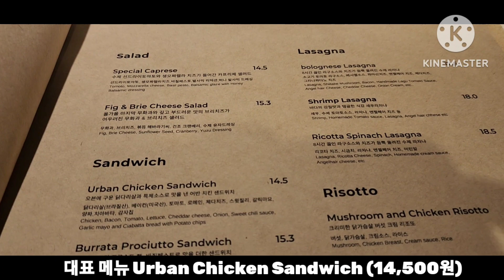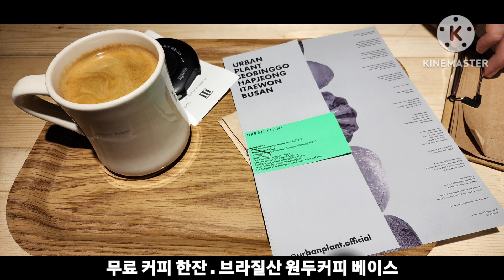2023년 계묘년 12월2일 방생 42번째 맛집탐방 41번째 마음 닦으면서 죽음 앞에서 나라는 생명줄로 미꾸라지를 방생,이번주 맛집은 브런치식당으로 유명한 "Urban Plant"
2024년2월18일 일요일 산왕사 방생 기도

ㅡㅡㅡㅡㅡ
이번주 맛집탑방은 브런치식당으로 유명한 "Urban Plant"
(서울 마포구 독막로4길 3)

식당 분위기 첫인상은 도심내에 정원

일주일 중에 맛집탐방과 방생에 겨울 자연을 보며 그리고 마음과 업장을 닦고 조상님의 한도 풀고 가시는 산신철야기도까지 하루 토요일은 가장 즐겁고 보람됩니다.

반지하 1층 2층까지 굉장히 많은 테이블로 가득찼고
연인끼리 모임 등으로 붐볐다.

이 식당은 대표 메뉴인 Urban Chicken Sandwich(
14,500원) 주문
오븐에 구운 닭다리살과 특제소스로 맛을 낸 어반 치킨 샌드위치

직접 서빙은 없고 주문한 음식을 각자 가져와 먹는 스타일

정원같은 분위기에 먹는 기분은 상쾌했다.

샌드위치 빵 상당히 양이 많았다.
브런치는 대부분 값이 싸고 양도 많고 맛도 일품
가성비 갑 수준

감자튀김도 맛있었다.
멀리서 왔다고 하니 무료로 커피를 서비스
커피는 커피지만 진하지도 않고 음식과 아주 잘 어울리는 구순한 누룽지 맛나는 커피

식당 1층 건평이 50평 80평 정도
2층도 40평정도
상당히 큰 식당

돈이 아깝지 않을 정도로
대단히 훌륭한 맛집 탐방이었습니다
ㅡㅡㅡㅡㅡ
미꾸라지 인생아~
같은 미물이지만
사람들이 너희들은 미끌미끌하다고 징그럽다고 협오도 하는구나!!
너무도 불쌍하고 불쌍하다!

산 채로 믹서기 속에서 갈려 죽는구나!
죽처럼 갈리고 또 다시 삶은 물에 들어가는구나!
참혹하고 끔찍한 도대지옥이구나!

산 채로 뜨거운 물에 삶아 죽기도 하는구나!
얼마나 뜨겁고 고통스러울까?

수백도씨 기름에도 튀겨 죽는구나. 화탕지옥이구나!

죽는 순간 너무나 고통스럽고 참혹하다...
얼마나 전생에 지은 억만겁의 업이 너무도 두껍구나!

때론 산 채로 냉동고 얼려 죽는 그야말로 동토지옥이구나!
죽기 전까지 뼛속까지 얼어붙어 얼마나 추웠을까?

업장 많은 미천한 상좌이지만
마음을 닦으면서
천수경을 읽으며..
나라는 생명줄로 죽는 순간에
내가 이제 방생을 하니,
담 생에 더 좋은 생으로 태어나서

선행을 쌓고 또 쌓아서..
좋은 짝 만나 행복하게 살길..
용왕대신님께 빌고 기원하노라.
ㅡㅡㅡ
cf.산지가 국산 양식한 미꾸라지를 방생
ㅡㅡㅡ
cf. 화탕지옥(火湯地獄):
쇳물이 끓는 솥에 삶기는 고통을 받는 지옥. 부처의 금계를 깨뜨린 이, 중생을 죽여 고기를 먹은 이, 불을 질러 많은 생물을 죽인 이, 중생을 태워 죽인 이가 가는 지옥

cf. 규환지옥(叫喚地獄):
옥졸이 죄인을 큰 가마솥에 던져 넣는다. 죄인은 끓는 물에 삶겨진다. 또 죄인을 큰 항아리에 던져 넣어서 삶기는 지옥

cf. 석마지옥(石磨地獄) - 맷돌지옥
옥졸이 죄인을 잡아서 뜨거운 돌 위에 놓고 크고 뜨거운 돌로 눌러 갈아낸다.

cf. 도대지옥(到礁地獄):
멧돌로 갈아죽이는 고통을 받게 하는 지옥

cf. 한빙지옥(寒氷地獄) - 얼음지옥
큰 찬바람이 불면 죄인의 몸이 얼어터지고 가죽과 살이 떨어져 나가는 지옥
ㅡㅡ
한민족 핏속에 수천년 동안 내려온 불생불멸(不生不滅)한 토속신앙이
후에 불교와 융합되어 그 순수한 가족사랑을 지금 현실에 맞게 실천하는 언행일치(言行一致) 사상이
산왕사를 창건주 호산선생님의 무의 철학

그래서 산신령님 마음과 조상님 마음과 호산선생님의  마음은 같습니다.
ㅡㅡㅡ
ㅡㅡㅡㅡ
영남의 알프스라 칭하는 명산 고헌산에 산왕사에서는
매일 용맹정진(勇猛精進)하시는 훌륭한 산왕사 스님의 예불 모습

스님과 산왕사 선남선녀(善男善女) 신도님,
삼복 더위에도 대단히 수고많으셨습니다.

모든 산왕사 신도님의 가정마다 일신성불 가정성불 건강성불 재물성불 결혼성불 직장성불 받으시길
부처님전에 산신령님전에 기원합니다.

고헌산에 노할배님 산왕대신님 천지신명님이시여
인생의 앞길을 막는
인간 잡귀 목신 잡신을 쳐내어 주시길 간절히 기원합니다.
용서하시고 지켜 주세요.

고헌산에 포대화상님이시여~
재물성불 주이소!!!

하늘같은 내 남편!
하늘같은 내 부인!
하늘같은 내 자식!
내 가족을 지켜 주시고
건강성불 주이소!

신장님이시여~
신장님이시여~
액운을 물리쳐 주시고 가정을 폭력으로부터 지켜 주시길 기원합니다.
ㅡㅡㅡ
cf.
※ 불생불멸(不生不滅)
생겨나지도 않고 없어지지도 않고 항상 그대로 변함이 없음. 모든 존재의 실상을 이른다.

※ 선남선녀(善男善女)
불법에 귀의한 남자와 여자를 이르는 말.

※ 용맹정진(勇猛精進)
용맹(勇猛)스럽게 불도(佛道)를 수행(修行)함.
ㅡㅡ
"산왕사가 아름답고 향기로운 꽃밭"인 이유는?"
"산왕사에 기도하면 효도하는 마음을 터득하고 얻는 이유는?"
또한 "산왕사 촛불 앞에서 산신기도를 하는 이유는?"

"초는 조상님의 식량이라! " 호산선생님께서 늘 강조

그 이유는 산왕사라는 향기로운 꽃을 찾아, 나비와 벌들(신도님)은 꽃가루와 꿀(산신령님의 주신 선물)을 얻어, 그들 집으로 돌아가 벌집이란 가정성불이루기 때문.

초와 향기로운 꽃과는 같기 때문..

어둠 속에서 헤매이는 조상님께서
자손들이 밝힌 촛불을 보시고 산왕사란 꽃밭에 오셔
하늘같은 내 남편
하늘같은 내 아내
하늘같은 내 자손을 위해 성불 기원합니다.

산왕사는, "부처님오신날, 백중날에 호산선생님의 애도제자님들의 지극정성으로 꾸민 향기로운 꽃밭"

"孝心卽佛心"
"효도하는 마음이 부처님의 마음이라"
"산왕사에서 기도하면 돌아가신 선망 후망조상님과 살아있는 조상님 지금 부모님께 효도하는 마음을 배우는 절"

향기로운 부처님의 법문처럼 모든 신도님들께서 성불 얻기 늘 기원합니다.

호산선생님 말씀
기도비 3만원 아깝다 하지 말라!
3만원 기도비 내고
백만원, 천만원어치(꽃과 꿀) 받아 가라고 유튜브에서 강조
ㅡㅡㅡㅡ

방생 29번째 9월2일 가다가 동영상에 올린 수크령이란 풀을 우연히 발견
결초보은이란 고사성어에서 나오는 그 풀 초(草)
깊은 뜻의 인연인 담긴 초(草)

이제 철야기도부터는 결초보은하는 마음으로
엄중하신 산신님과 호산선생님을 위해 기도하고 맹세하겠습니다.

cf.결초보은(結草報恩) 고사유래
죽은 뒤에라도 은혜를 잊지 않고 갚음을 이르는 말. 중국 춘추 시대에, (직역하면 풀을 묶여 은혜를 갚다)
진나라의 위과(魏顆)가
아버지가 세상을 떠난 후에 서모를 개가시켜 순사(殉死)하지 않게 하였더니,

그 뒤 싸움터에서 그 서모 아버지의 혼이 적군의 앞길에 풀을 묶어 적을 넘어뜨려 위과가 공을 세울 수 있도록 하였다는 고사에서 유래한다.